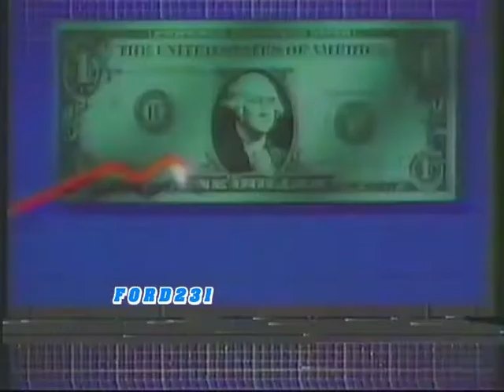ΤΑ ΝΕΑ ΤΟΥ ΑΝΤ1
Το μεσημεριανό δελτίο ειδήσεων του ΑΝΤ-1 με την Νανά Δούκα. Μεταδόθηκε το 1990.